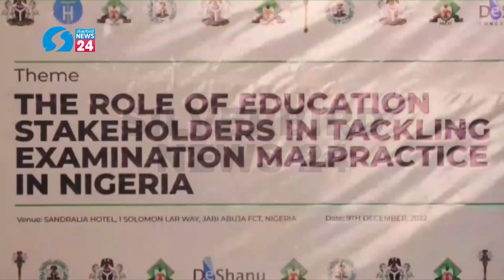Curbing Examination Malpractice: NECO NASS Collaborate